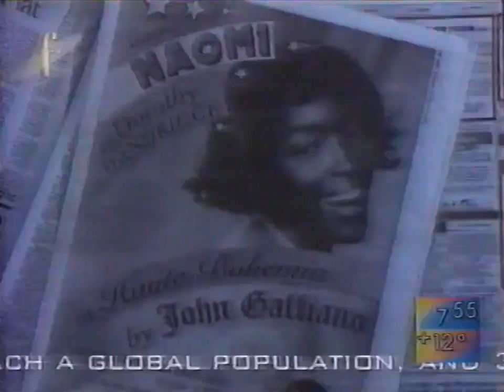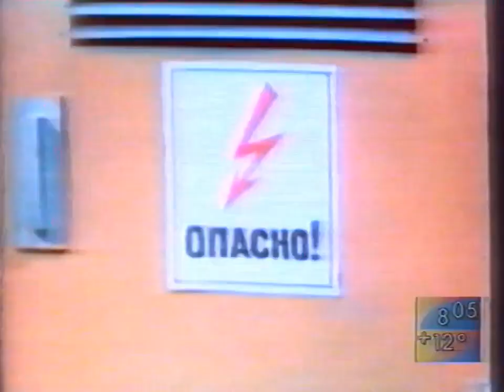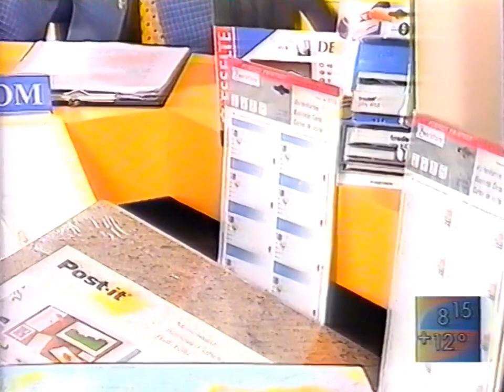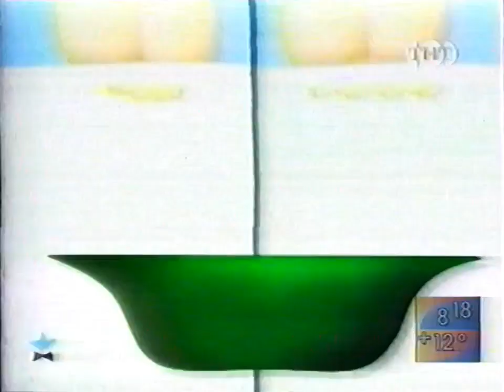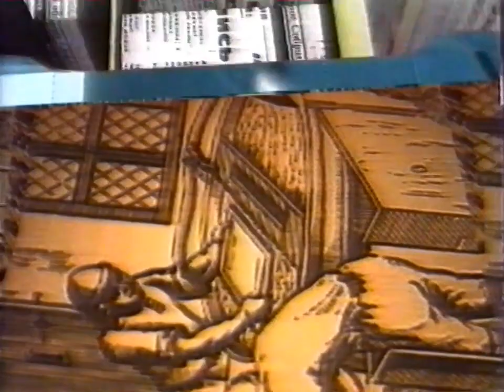Утренний экспресс / 4 канал (Екатеринбург), 31.08.1998 / Игорь Мишин презентует новый сезон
Фрагмент выпуска программы "Утренний экспресс" с Даниилом Макеранцем и Александром Копыловым. Тема эфира – новый сезон на "Четвертом канале" (1998–1999). Кроме новых студий и программ – эпохальное событие – новый логотип, который на данный момент с телезрителями "Четверки" в том или ином виде уже почти 25 лет!

Смену эфирного логотипа (которая по программе была после эфира "Утреннего экспресса") смотрите здесь: youtu.be/EsKCmg27ojE

Таймкоды:
00:00 – анонс программы "Сто портретов"
00:10 – ведущие про новый сезон на "4 канале"
00:34 – музыкальный клип (Daniela Mercury – Rapunzel (remix))
04:00 – "Гость, в студию!": Игорь Мишин про новый сезон на "4 канале"
07:51 – проморолики нового сезона на "4 канале" (Новости, Сто портретов, Смотритель, Телебом шоу)
08:57 – "Гость, в студию!": Игорь Мишин про новый сезон на "4 канале"
11:56 – заставка "4 канала" с новым логотипом
12:04 – Fashion TV: показ John Galliano (1998)
13:54 – промо программы "Утренний экспресс"
14:13 – реклама (Ореолкомбанк, Эконика, Golden Lady, Радио 101)
15:55 – "Гость, в студию!": розыгрыш от "Инна тур" и "Джинсового мира"
20:49 – начало второго часа программы
21:48 – "Мультик": "Чебурашка"
30:46 – ведущие рекламируют товары магазина канцелярских товаров "Стиллайн"
34:16 – музыкальный клип (Отпетые мошенники – Всяко-разно)
36:22 – реклама (Универбыт, Меховая ярмарка "Русская зима", Уралэкспоцентр, Русское радио)

Эфир «Утреннего экспресса» от 31 августа 1998 года.